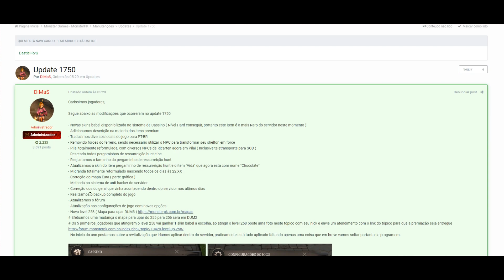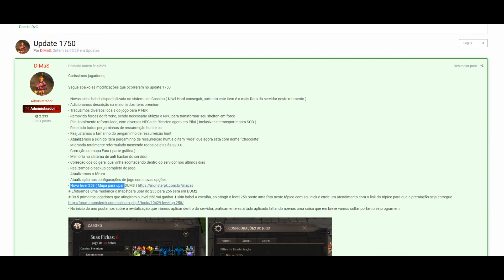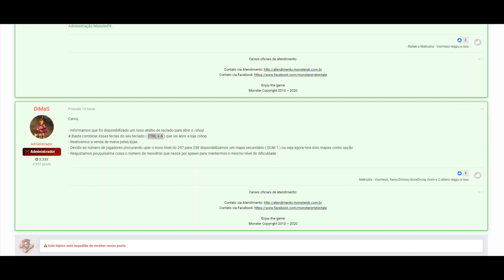MonsterPK: NOVO NÍVEL 258 E SKINS SUPER RARAS! - Priston Tale 2020